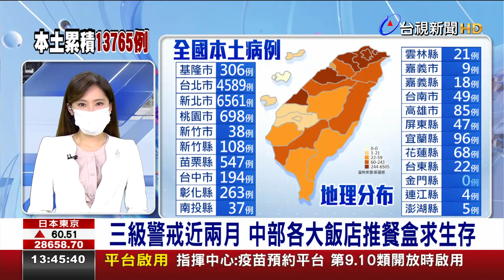三級警戒近2個月！ 飯店推餐盒求生存"龍蝦入菜"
三級警戒從5月19日開始已過一個半月，至少還要撐到7月12日，中部各大型飯店為求生存，紛紛推出殺很大的外帶餐盒，高檔龍蝦入菜，只要198元，另外有主廚化身成直播主，教客人烹煮冷凍外帶包，還有員工身兼外送車隊全體總動員。